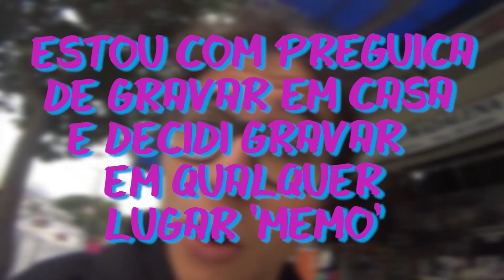MULHER-MARAVILHA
Voltamos! Mike resolveu falar do filme da "Mulher-Maravilha" de uma forma diferente... ANDANDO NA RUA!